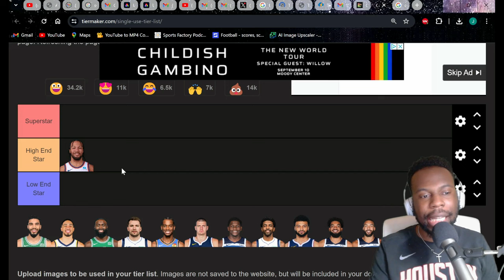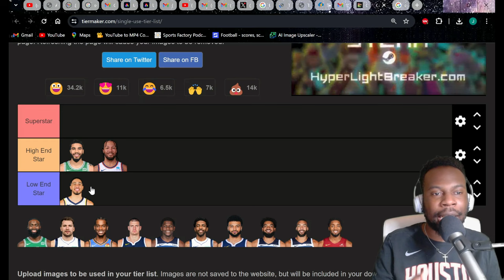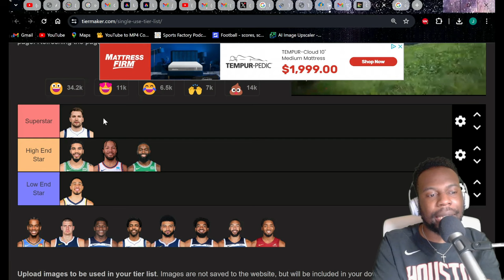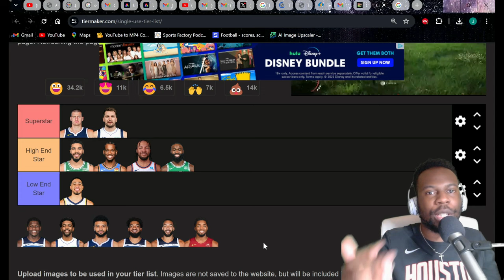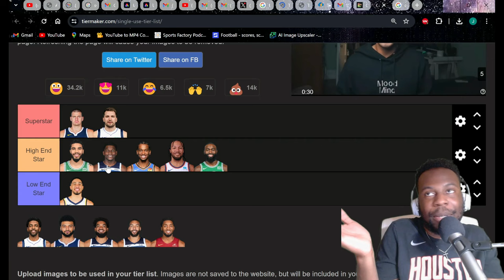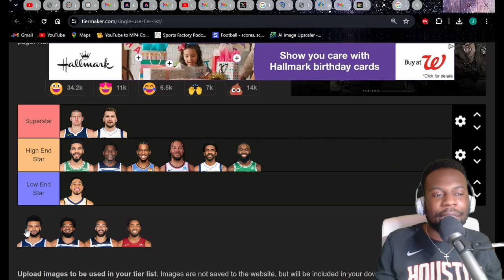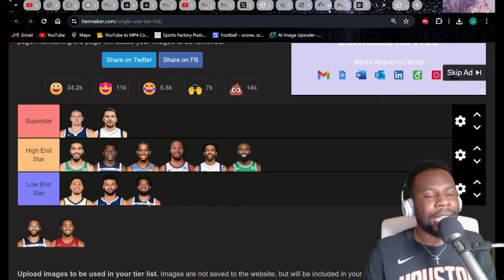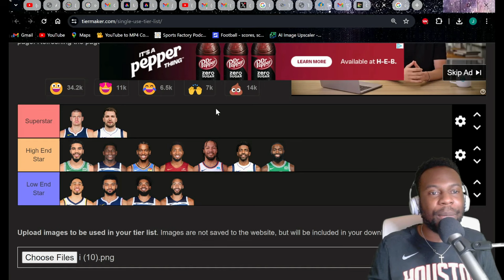Ranking ALL The Current Stars in the 2024 NBA Playoffs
In this video I rank all the current star players in the NBA Playoffs. From Jalen Brunson who's carrying the Knicks to a possible ECF berth vs Indiana to the MVP and reigning champion in the Denver Nuggets' Nikola Jokic. I rank them all, the list includes, Jayson Tatum, Jaylen Brown, Donovan Mitchell, Kyrie Irving Shai Gilgeous-Alexander, Luka Doncic, Jamal Murray, Karl Anthony Towns, Tyrese Haliburton, and Rudy Gobert. Am I missing anyone?

2024 nba playoffs tier list 2024 nba playoffs nba playoffs knicks vs pacers highlights nuggets vs timberwolves highlights mavericks vs thunder highlights celtics vs cavaliers highlights jayson tatum luka doncic kyrie irving jalen brunson ny knicks new york knicks tyrese haliburton indiana pacers denver nuggets nba ranking tier ranking nba top 10 nba list nba power ranking nba on espn nba on tnt nikola jokic anthony edwards espn